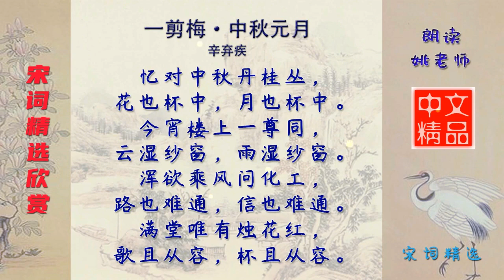一剪梅·中秋元月 宋代 辛弃疾